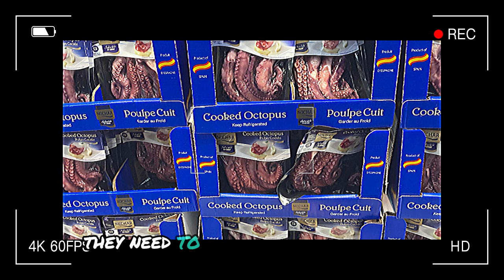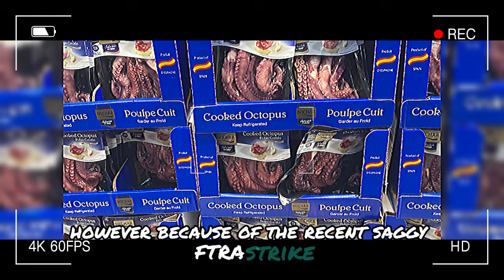YELLOWSTONE SEASON 5 PART 2 TEASER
The executive producer of Yellowstone says fans won't have to wait nearly as long between seasons as they did last time. Local Montana sources confirm that shooting is set to begin this spring.